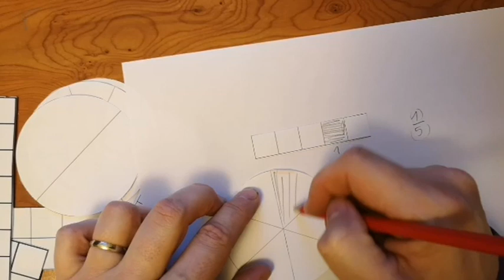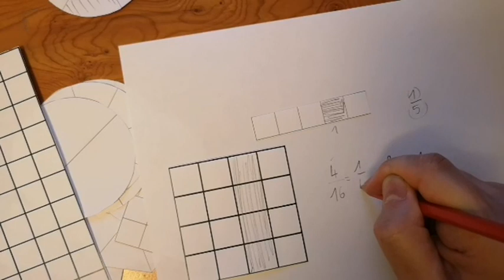Activité sur les fractions 2 : identifier des fractions